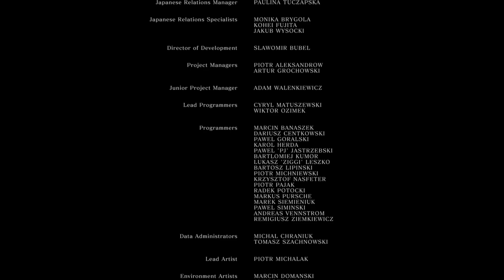First time ever beating Dark Souls!! (SL1 too)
Its sloppy I know LMAOO